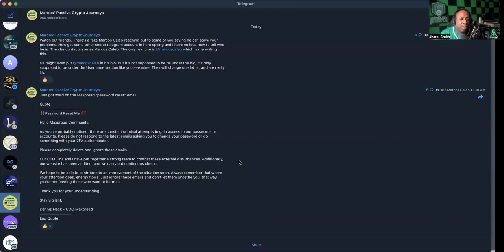MAXPREAD *UPDATE* (6/7/23) -- MESSAGE FROM COMPANY ABOUT EMAILS THAT HAVE BEEN GOING OUT!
TO JOIN INFINITY CLUB CARDS? (NOT AVAILABLE IN U.S.)

MID-LEVEL